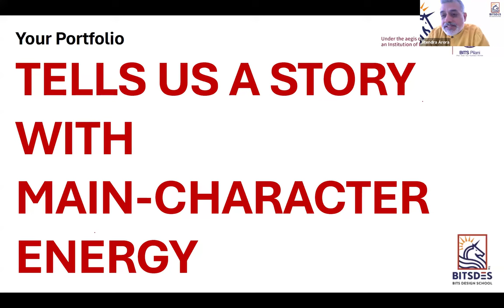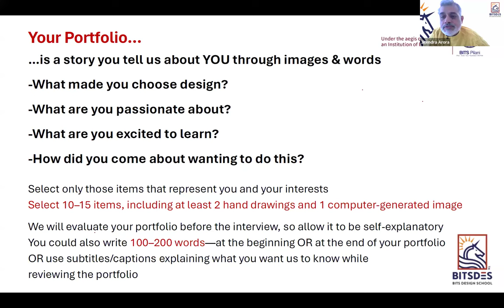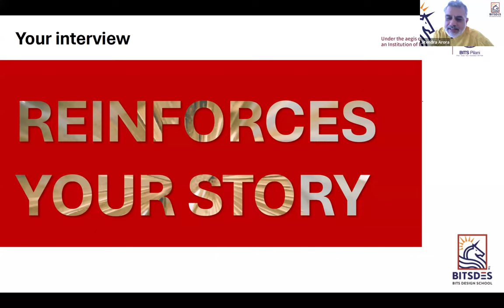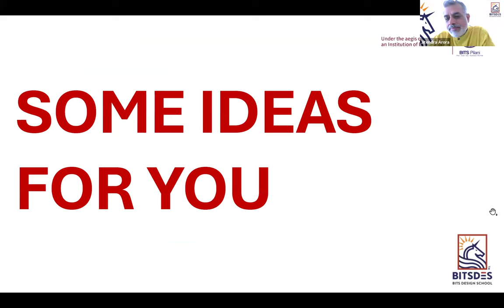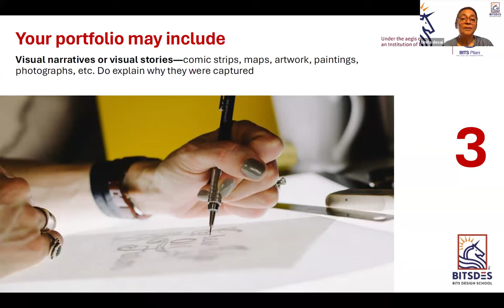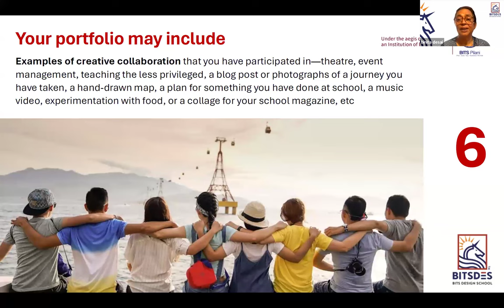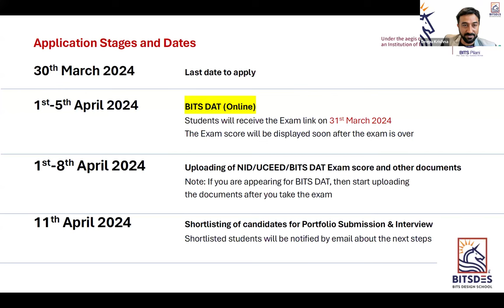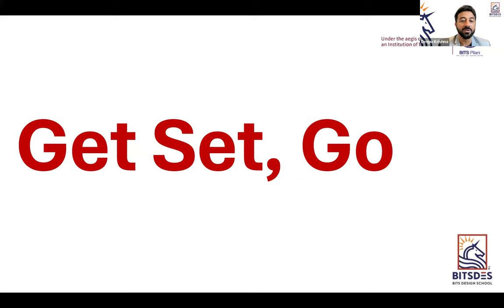How To Portfolio Interview: A Primer From BITS Design School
This webinar discusses the Portfolio Interview- A unique approach to presenting a designers caliber from the faculty of BITS Design School, Mumbai to help them take informed steps towards the interview process.